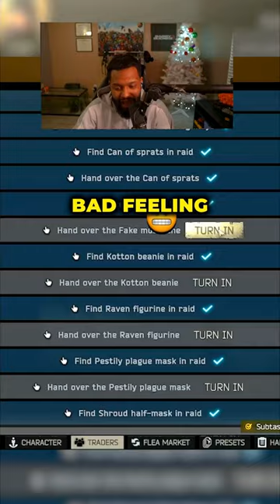Reaction to Getting Kappa Container in Tarkov - EFT